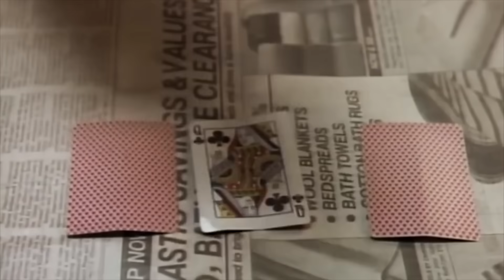DJ Cummerbund - We Like It Tricky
Many were clamoring for a full version of this...so here you go! Hop aboard the Trickybus if you dare.
*Junior Soprano edited footage was ripped from this brilliant video -    • The Sopranos - Six Flags Commercial

👕 Or Rock this Eminem Hoodie
🎲 Play Sopranos Monopoly
🪄 Learn Magic in VR with Penn & Teller

ARTISTS FEATURED:
1. Vengaboys ▶︎
2. Run-D.M.C. ▶︎
3. Randy "Macho Man" Savage ▶︎
4. Eminem ▶︎
5. Barenaked Ladies ▶︎
6. Teller ▶︎
7. Penn Jillette ▶︎
8. Junior Soprano/Mr. Six ▶︎